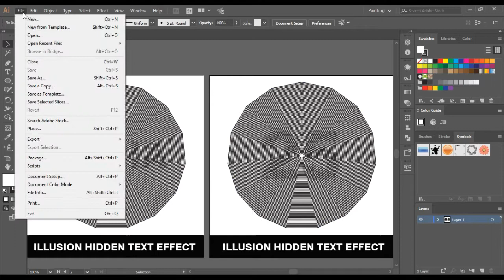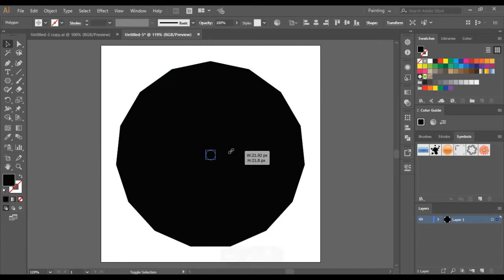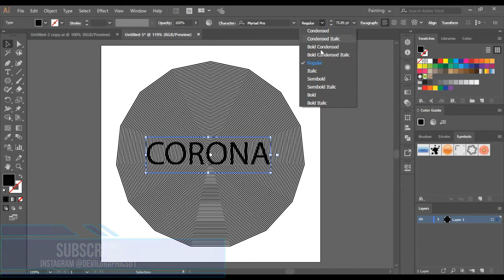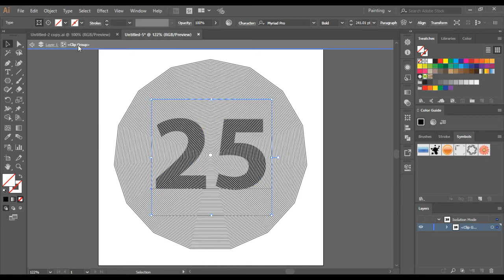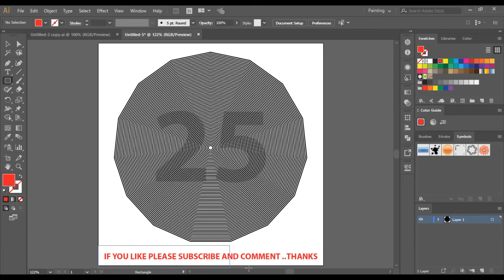Hidden text illusion effect pattern in illustrator tutorial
how to create hidden text illusion effect in Adobe illustrator.
Tools Used: Adobe Illustrator

How to block or allow internet connection access using windows firewall in windows 8, 8.1, 10

PLEASE COMMENT WHICH TYPE OF TUTORIAL DO YOU WANT IN COMMENTS SECTION

Thanks.